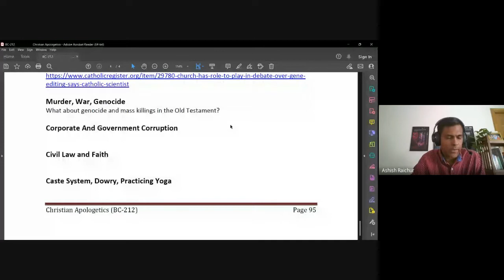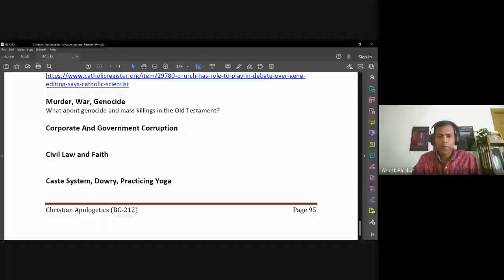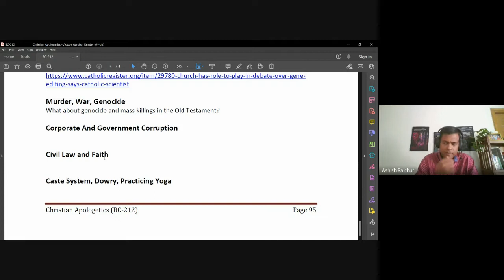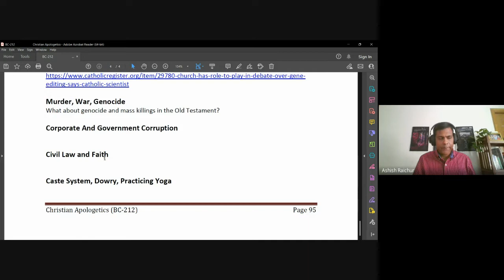Christian Apologetics | Lecture 21 : BC212-CA-20221107